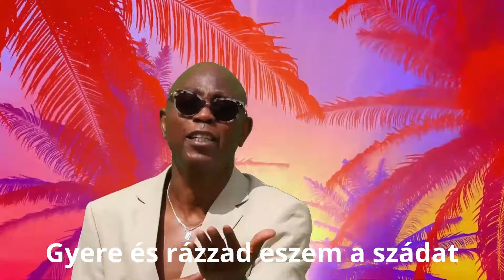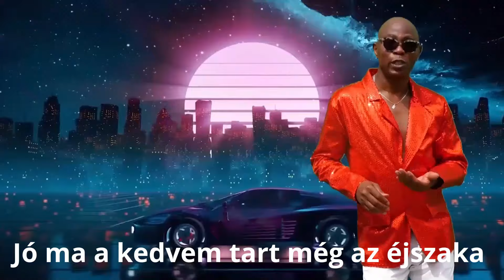Fekete Pákó - Tart Még Tart a Party (Lyrics music video cover)